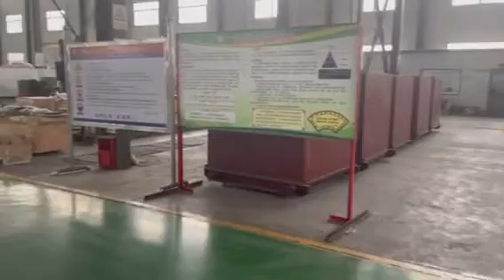BOP & BOP Spare Parts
We Lake Petro can supply Annular Blowout Preventer, Ram/Double Ram BOP, and BOP spare parts with high quality.

Please view the video of our factory.